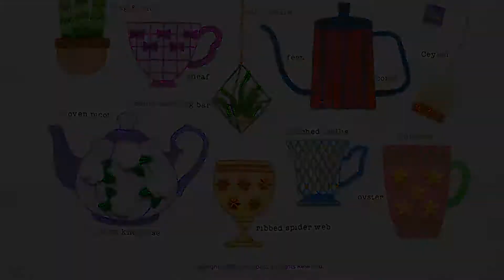중급 프랑스자수 스티치 샘플러 롱 앤드 쇼트 스티치 long and short stitch 스투기 수놓기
INTERMEDIATE STITCH SAMPLER _ IT'S TIME FOR TEA!
long and short stitch tutorial
중급 프랑스자수 스티치 샘플러 _ 롱 앤드 쇼트 스티치 롱앤숏
필요한 자수실 색상과 가닥수는 동영상에 자막으로 넣어놓았습니다.